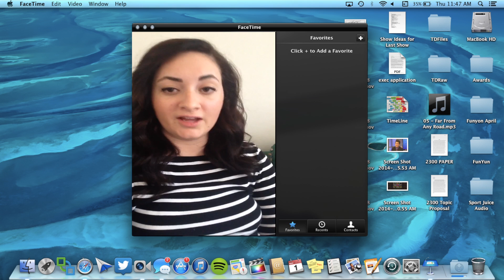The Funyon: Season Finale Cliffhanger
Watch this exciting new clip from The Funyon as Funyon stars face their biggest challenges yet!